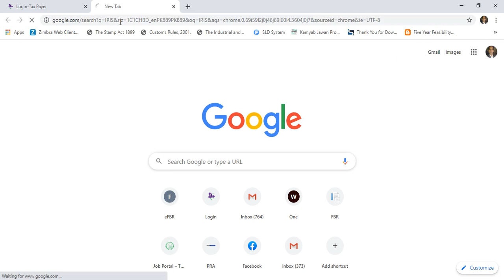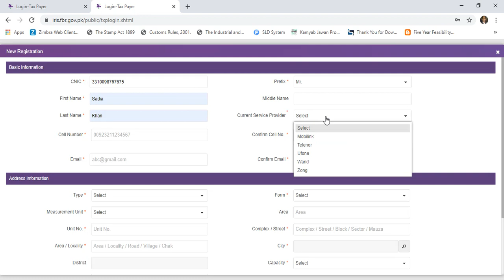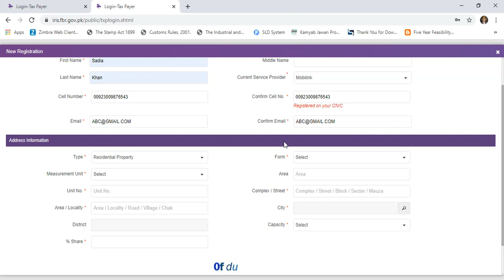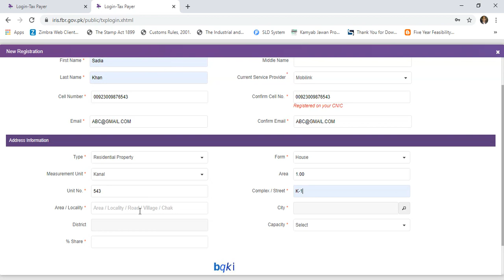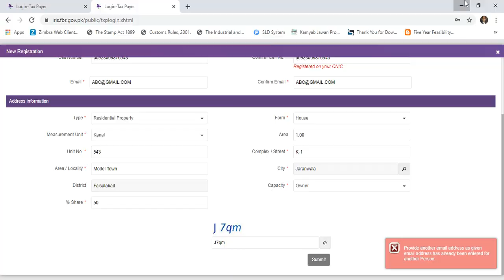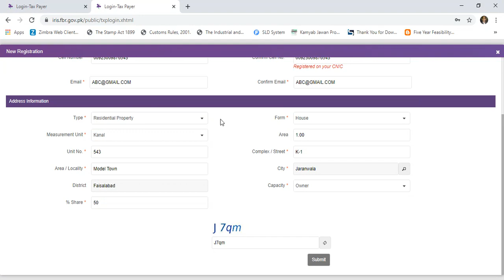How To Make NTN Number in Pakistan 2024 | Apply Online NTN Number Registration In Pakistan 2020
Easy way to get NTN Number. Video helps you to get your NTN registered without any need of consultant.